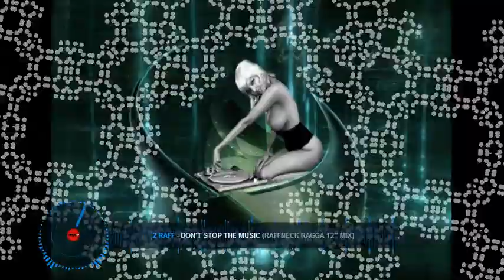Dance Music 007 Megamix Dj Deba´s Mix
2 Brothers On the 4th Floor - Fly (through the starry night)(Extended Mix)
2 Raff - Don't Stop the Music (Raffneck Ragga 12'' Mix)
2 Static - Feel the Beat (Club Mix) (feat Nasty Cat)
20 Fingers - Lick It (20 Fingers Club Mix) (feat Roula)
24kGoldn - Love or Lust (Amice Remix)
49Ers - I Got the Music (Noise Frenzy Bootleg)
50 Cent - Ayo Technology (TwoNotty Remix)
86Deep - This is How We Did It
A & G - How 2 Move (Paris & Simo Edit) (& Kill FM)
ATB - 9 PM (Till I Come) (9 PM Mix)
Carlinhos Brown & Juliana Aquino - A Namorada (12 Kupper Remix 1997)
Guitarra G - Banda Sonora
West 87 - Cafe
Wighfield - Saturday Night